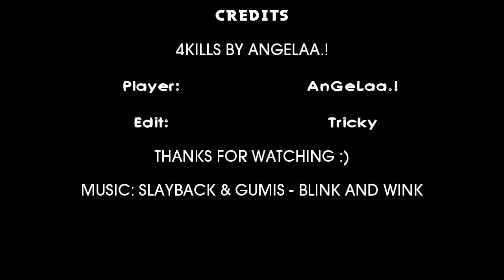|4KILLS By AnGeLaa.!| Edit By Tricky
4 fragi z USP w wykonaniu mojej Dziewczyny Angeli :)